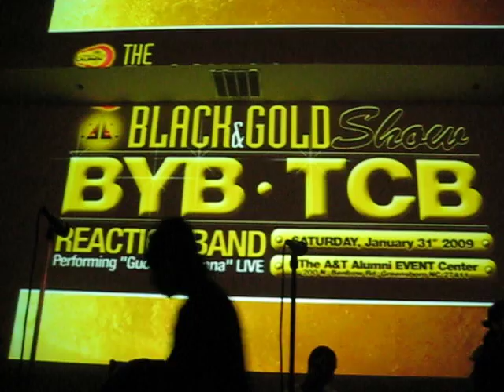DEM AGGIES SHOWED US BIG LOVE IN THEY TOWN!